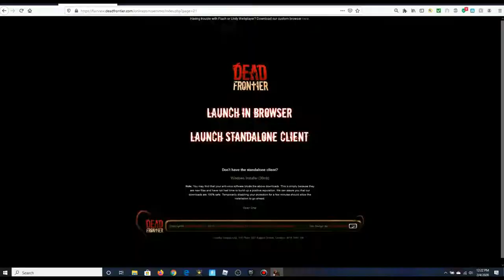Dead frontier: Flaming Titan Vs Kris, Can I do it?!?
Thank you guys so much for watching I hope you enjoyed this episode of: Dead frontier if you did be sure to hit that like button and definitely subscribe to the channel! They only get harder from here :)